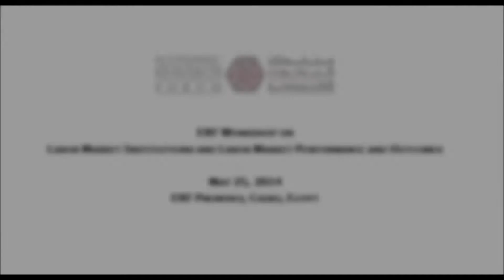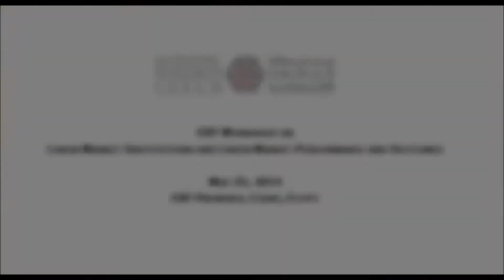How constraining are labor market regulations on labor market outcomes?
ERF Workshop on Labor Market Institutions and Labor Market Performance and Outcomes
Cairo, Egypt

In this video, Dr. Ragui Assaad highlights a number of issues in the labor markets of the ERF region countries from a research perspective. He mainly highlights the impact of labor market regulations on labor market outcomes, and the research challenges to identify causal impacts on issues like formalization and employment dynamics.